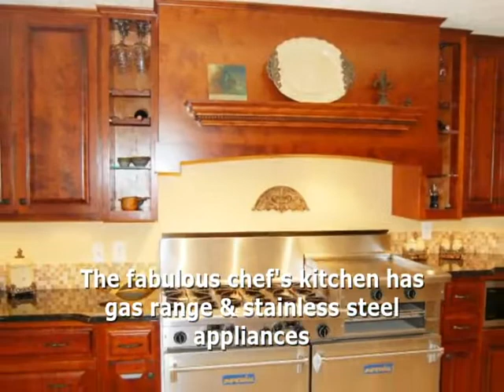Gorgeous Home in Gated Community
The Richter Team
Coldwell Banker Real Estate
You will love this beautifully updated, warm, and spacious 3BR/2BA home in Wekiva Glen, a gated community.  Open floor plan is perfect for enjoying family and entertaining friends.  Custom designed Chef's kitchen looks over an expansive living area, which includes the family room, dining room and living room with fireplace and amazing views of the tropical pool and patio.  Open the French doors and enjoy the sounds of the cascading waterfall while sitting on the spacious lanai, which is also wired for sound.  Master bedroom has attached study.  Upgrades include: Gourmet kitchen with gas range, Travertine floors, Granite countertops, and stainless appliances; Newer roof, carpet, and Italian tile; Entry Door, French Doors, and 6 panel doors; Pebble finish pool with waterfall, custom lighting, and salt water chlorinator.  Tranquil and secluded lifestyle, yet close to Wekiva Springs Park, Publix, Restaurants, Shopping, and more.  Wekiva Glen has tennis courts, picnic park, playground, and deeded access to Lake Prevatt.  Entertain friends and relatives in style where nature and home come together.  You must see it to appreciate it.
MLS: O5156810
Price: $235,000
Bedrooms: 3
Bathrooms: 2
Sq Feet: 2,157
Lot Size: 14,789
Year Built: 1984
# of Floors: 1